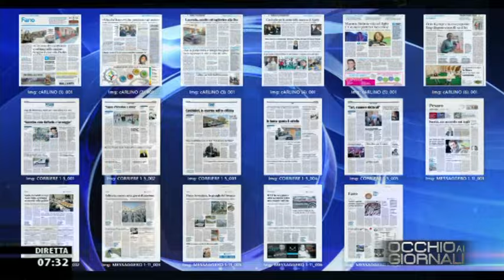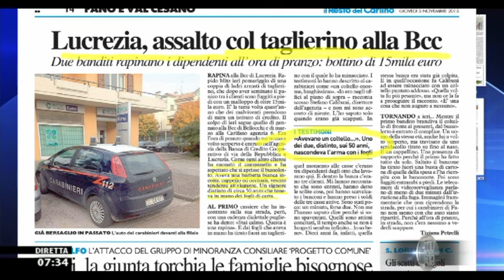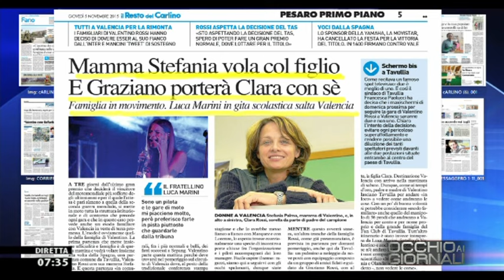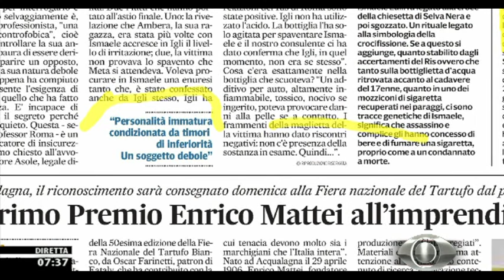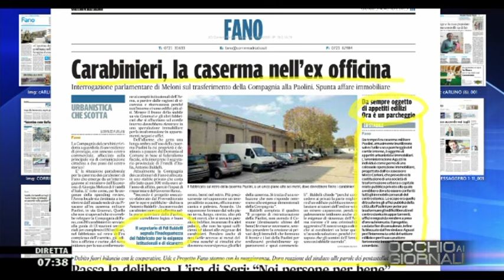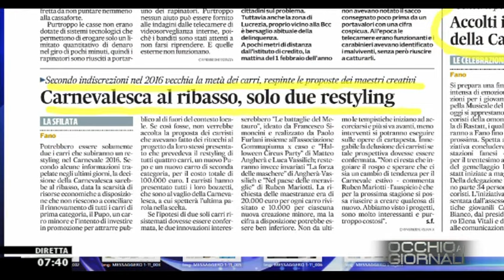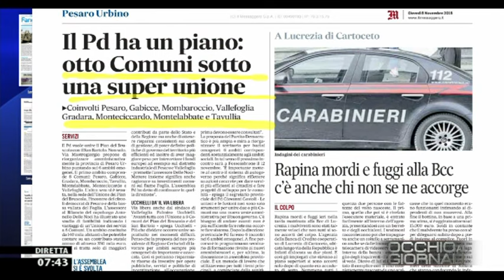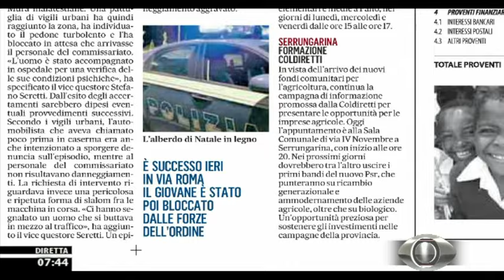Occhio ai GIORNALI 5/11/2015